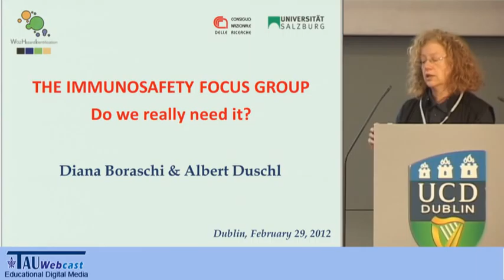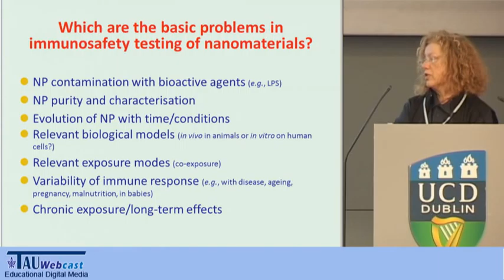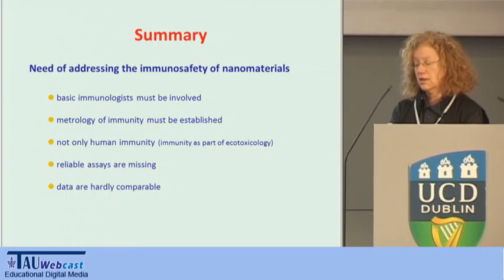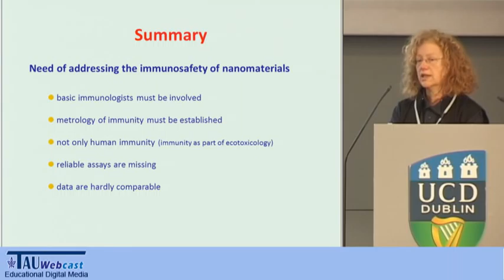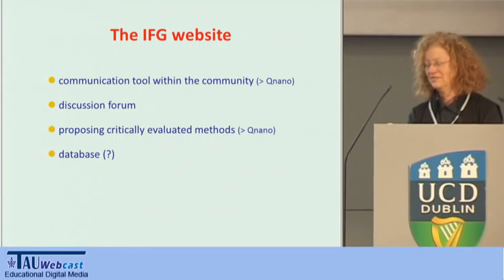The Immunosafety Focus Group: do we really need it?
Diana Boraschi